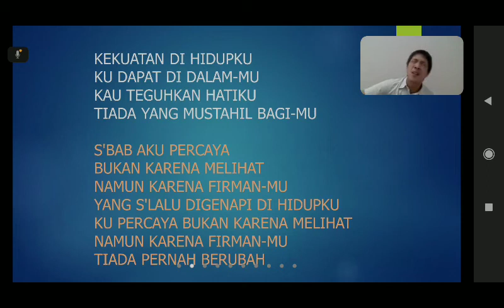18 September 2021(4)